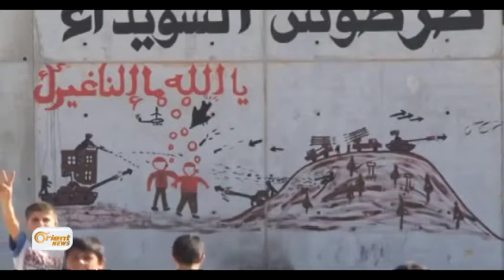400 Hezar zarokên Sûrî li Tirkiyê ji xwendinê bê par mane